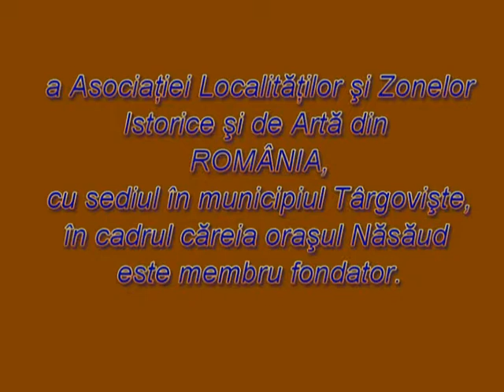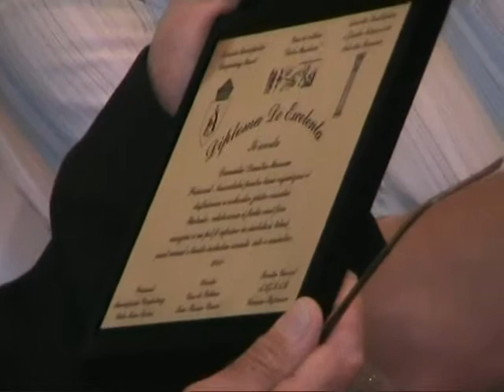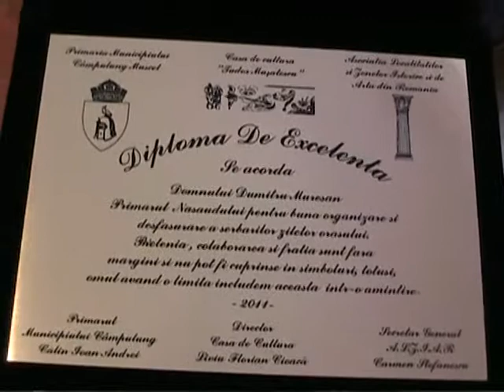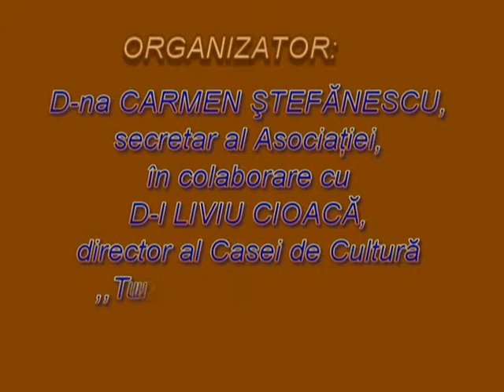Produce.mpg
Muzeul grăniceresc Năsăud

Vernisajul expozitiei de pictură "INSTANTANEE DIN CÂMPULUNG MUSCEL 2010" a Asociaţiei şi Zonelor Istorice şi de Artă din ROMÂNIA, cu sediul în municipiul Târgovişte, în cadrul căreia oraşul Năsăud este membru fondator.

Organizator: D-na CARMEN ŞTEFĂNESCU, secretar al Asociaţiei, în colaborare cu D-l LIVIU CIOACĂ, director al Casei de Cultură "Tudor Muşatescu" din Câmpulung Muşcel, jud. Argeş.

Filmări şi montaj: Ioan Ilieş
Upload: insp. inf. Brisiuc Dan